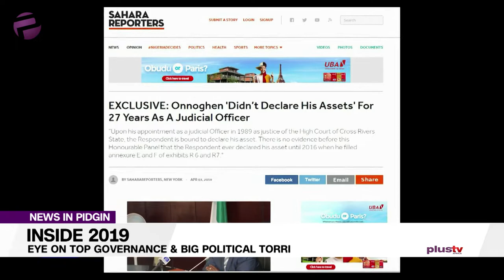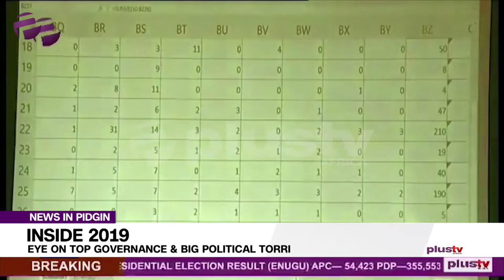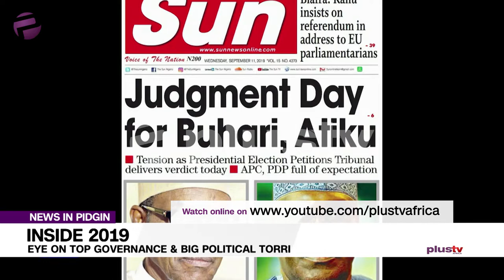SpokesMan Atiku "Buhari Govt. Go Carry Small Mata Make Am Big & Hard"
Dem don call The year 2019 as beta year as political analysts take yan for de way dem take do the general elections and another political groove dem.

As the year dey finish, our tok tok pesin  Mary Chinda carey us  to hear  some of the ogbonge tori dem for  this special report